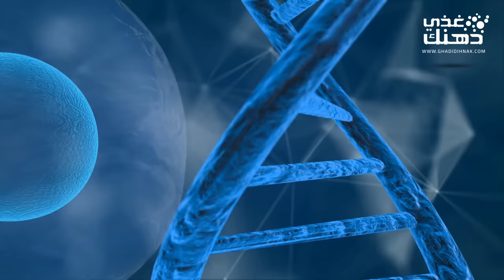10 حيوانات إذا عثرت على إحدها سوف تصبح مليونيراً .. رقم3 ستشاهده لأول مرة في حياتك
10 حيوانات إذا عثرت على إحدها سوف تصبح مليونيراً .. رقم3 ستشاهده لأول مرة في حياتك

جميع الحقوق محفوظة لدى قناة غذي ذهنك